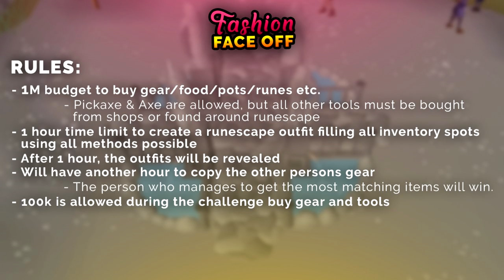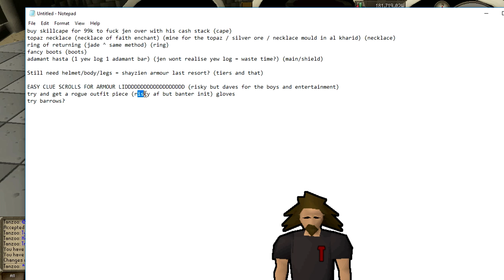OSRS Challenges: Fashion Face Off - EP.109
Who Can Create the Most Unique Outfit?

Cont. Reading;)